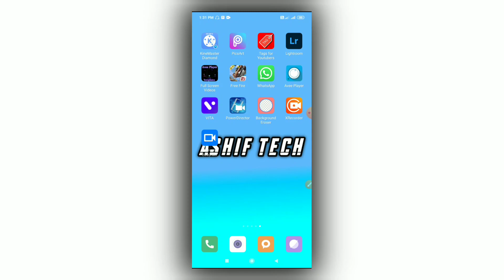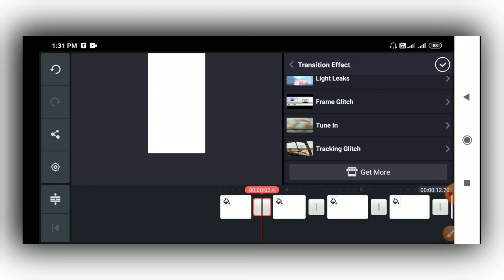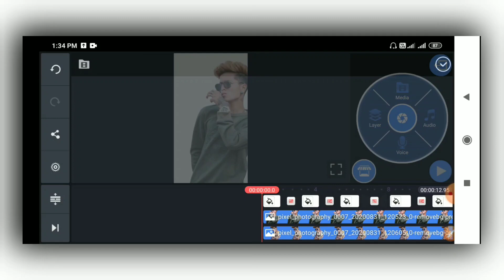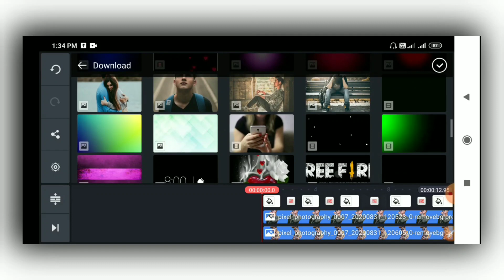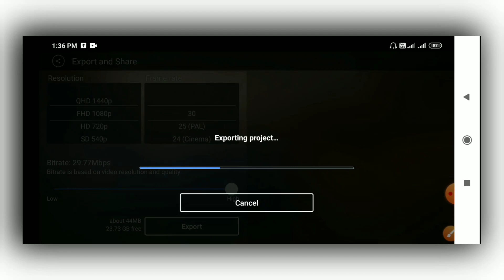Attitude status video editing in kinemaster | Kinemaster video editing whatsapp status 2020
Your queries-
Kinemaster attitude status new,
attitude status video editing kinemaster new 2020,
attitude status video editing 2020 new, kinemaster new video editing 2020 whatsapp status,
new kinemaster video editing 2020 hindi, kinemaster attitude status editing, kinemaster video editing new style 2020, kinemaster status video editing new,
Status Editing,
Kinemaster Template,
Kinemaster,
Avee plyar,
aveeplyar Template,
Avee plyar Syatus Editing,
Status,
Trending Status,
Suru KaroNew whatsapp Status Editing, Kinemastet Status Editing,
Kinemastet Full screen Status,
Avee plyar Template,
Suru karo,